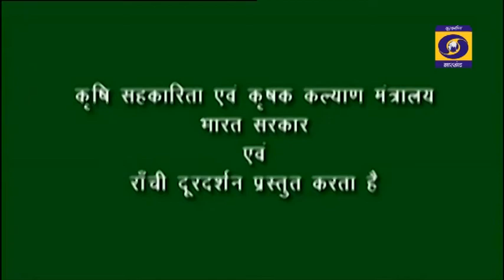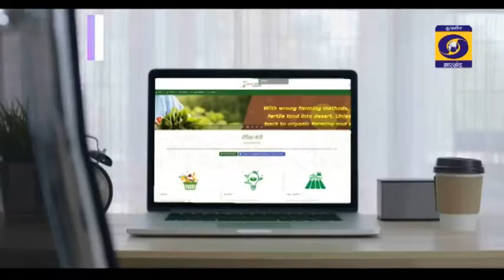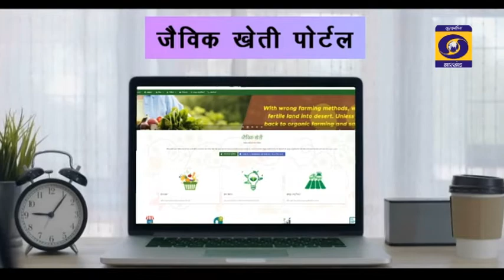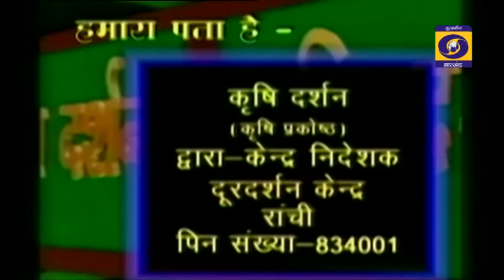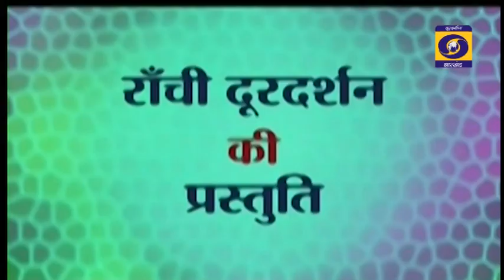krishi darshan 28 01 2022